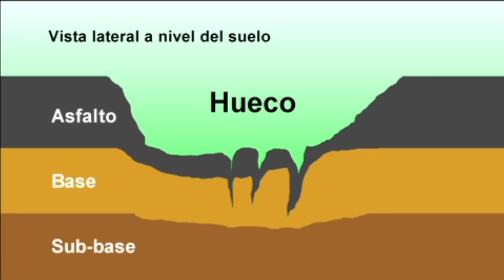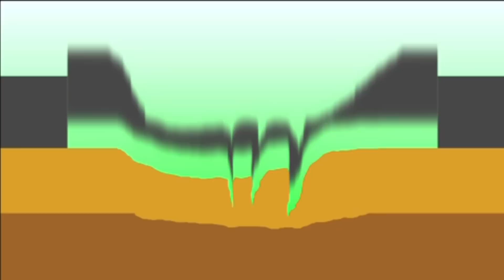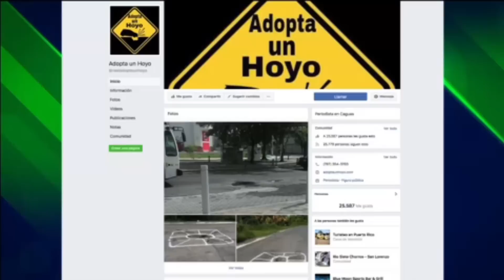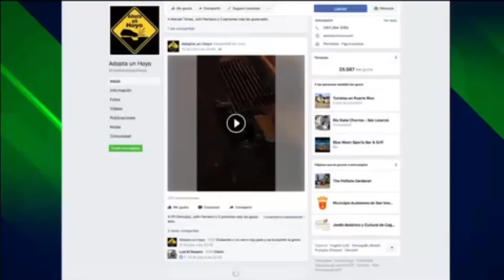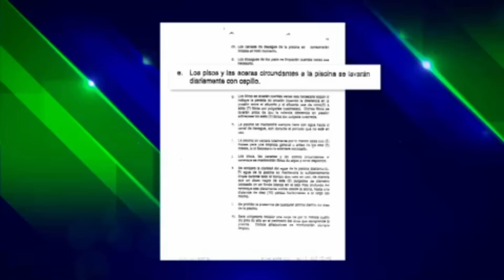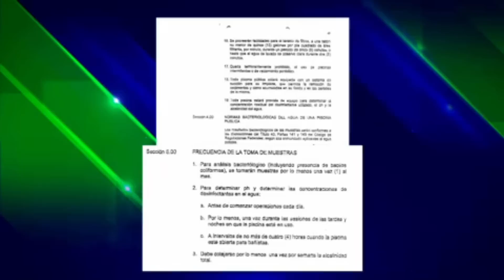Ahí Esta La Verdad 7/27/18 | WapaTV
WapaTV